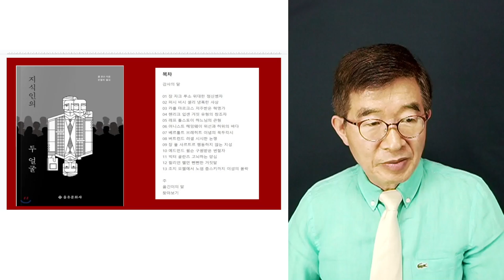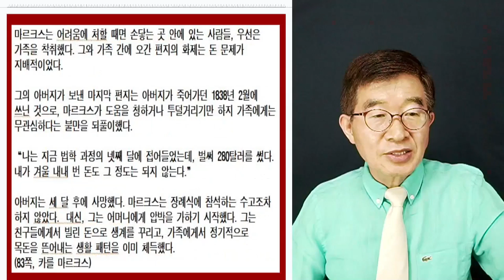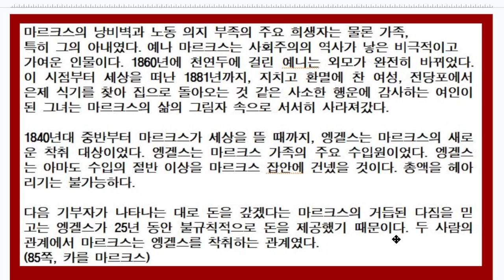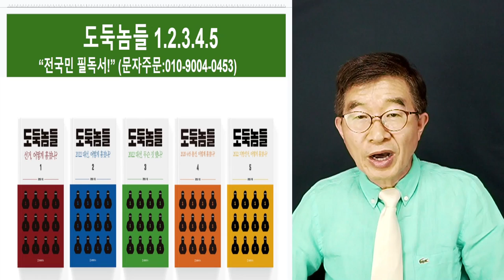마르크스, 진짜 모습 / 개차반, 책임감 전혀 없어 / 지식인의 두 얼굴, 폴 존슨 [공병호TV]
Bitcoin : 3MTW849AkP2ftLeSK2teZHMmzLu7Z83s9U